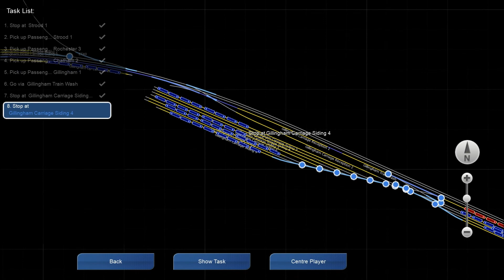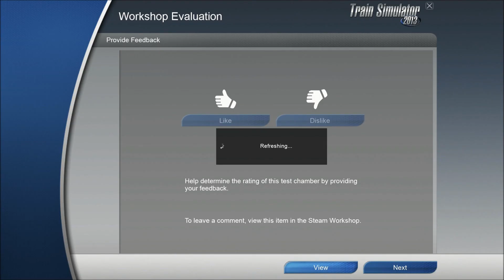Train Simulator 2013 - Class 375 EMU SE White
Class 375 EMU SE White - London Faversham High Speed - Back to Depot V10
**Scenario made by RockRailVideos